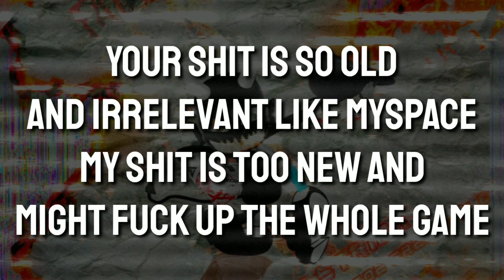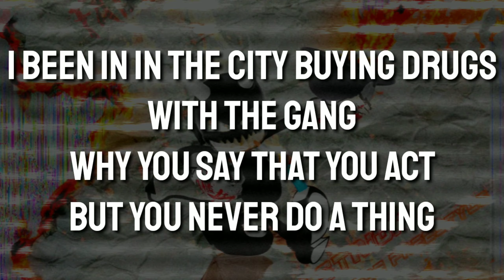DEPTH STRIDA - TIP TOE FREESTYLE (Lyrics)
𝘿𝙀𝙋𝙏𝙃 𝙎𝙏𝙍𝙄𝘿𝘼

𝙋𝙧𝙤𝙙𝙪𝙘𝙚𝙙 𝘽𝙮 𝙏𝙍𝙄𝙋𝙇𝙀𝙎𝙄𝙓𝘿𝙀𝙇𝙀𝙏𝙀

𝙇𝙮𝙧𝙞𝙘𝙨
ay i tip toe in this bitch
airforce white kicks
revenge hoodie got that drip
put you on some new shit

bitch i run
i run
bitch i fucking strida run
aint no walk
you talk
all you bitches fucking talk

got a gun
a dick
and i make it fuckin click
im a sad
addict
i dont associate with pigs

pull up in your city
all i see is fucking lightweights
take a hit from my shit
and experience different mindstates
your shit is so old
and irrelevant like myspace
my shit is too new and might fuck up the whole game

fuck
i been in in the city buying drugs
with the gang
you say that you act
but you never do a thing

need some fuckin nicotine im going crazy god damn
cash from soudcloud stacked up in my motherfuckin hand